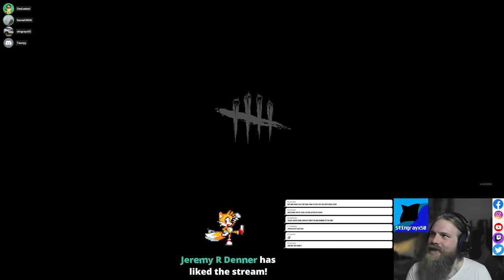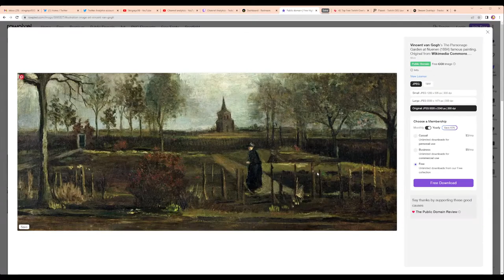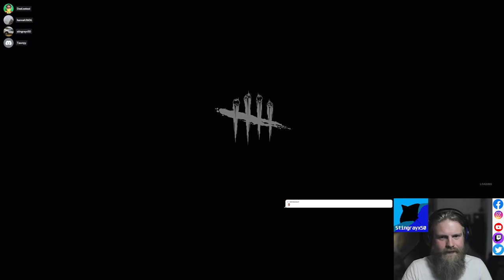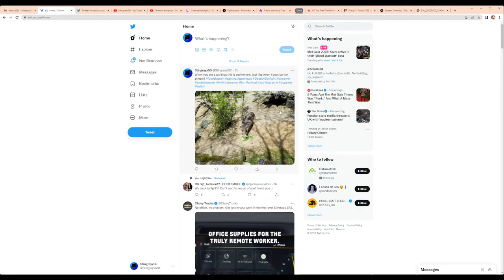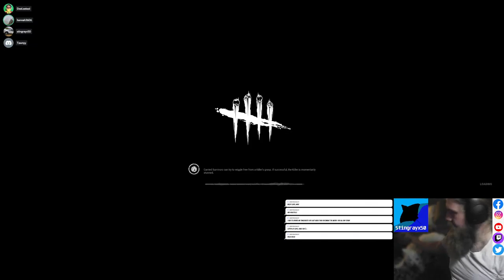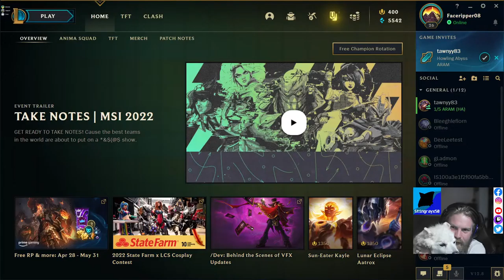Continuing the grind to lvl 50 with Jake and Detective Tapp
Lets get the FEVER! We need to get more people involved so the video quality can be 1080!